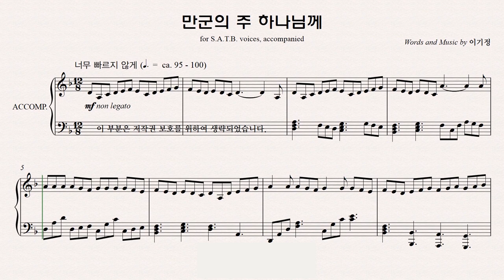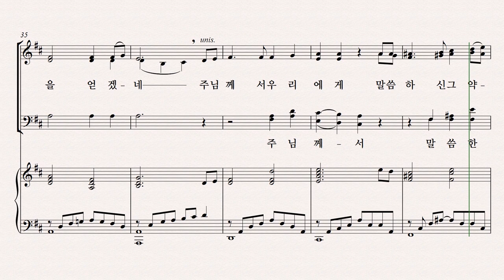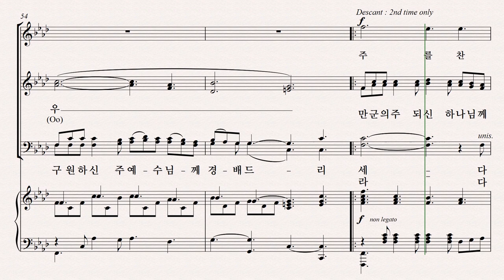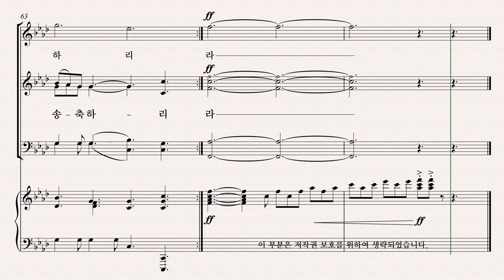[유빌라테] 유빌라테 명품성가 36집 파트연습 '만군의 주 하나님께' - Bass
유빌라테 명품성가 36집 파트연습 '만군의 주 하나님께' - Bass